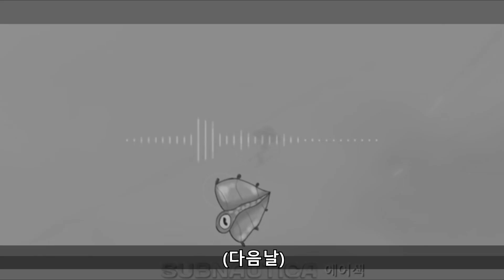SubnauticaBelowZero 새로운 모습의 베스퍼!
선빔도 울고갈 베스퍼의 새로운 모습!